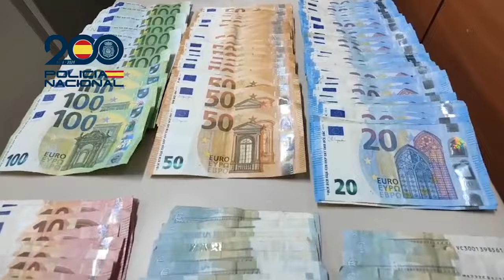La Policía Nacional detiene al propietario de una discoteca de Lanzarote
Agentes de la Policía Nacional ha detenido a un hombre  de 48 años de edad y con antecedentes policiales, como presunto autor de un delito de tráfico de drogas.